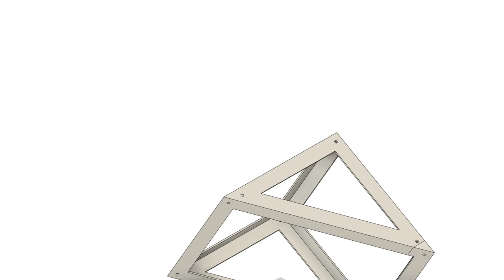Wedge Frame (3D Printable)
Stackable wedge frame, which is reinforced by other material sheets like wood and metal, 3D printable in two parts glued together. Can be filled/cast with sand and/or concrete to make it a solid block mold.